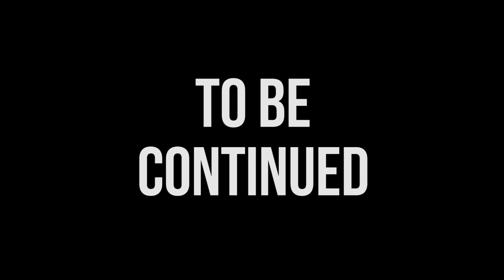[GMod] Divinium: Corruption Episode 1 (M-18+)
(This video is part of a series rated 18+ and may contain: Violence, blood, dark themes.

The 2fort compound is under attack by an unnatural enemy, and the RED forces must call for assistance to survive this hellish nightmare, to which --X-- receives their transmission in the far future, willing to help them escape.

At long last, --X-- has finally made his triumphant return. Divinium: Corruption is the spiritual successor to the original X Adventures series, This series will follow the same footsteps the original did, but in a much different light and theme. This is my special gift for those who have supported this channel for the longest time, and I hope you all enjoy.

If you enjoyed the video, be sure to like it, and put some suggestions on what else you want to see in the comments section below!

Also, if you want to keep up to date with my other shenanigans, check out my archive channel!

E - Made for everyone
T-13+ - Made for those above the age of 13
M-18+ - Made for those above the age of 18

Content descriptions will also be included if deemed necessary.